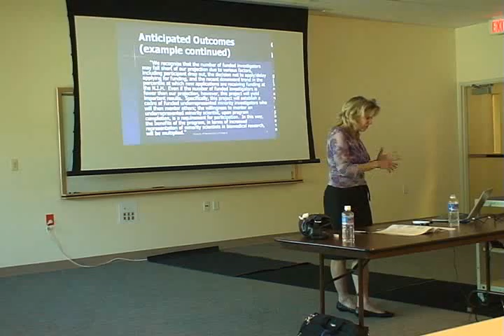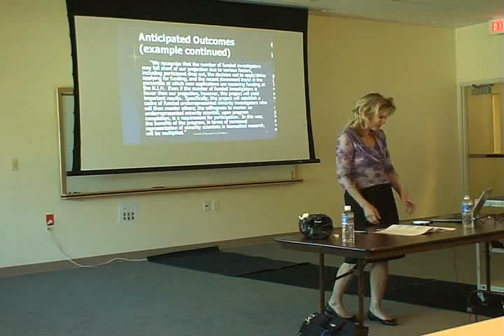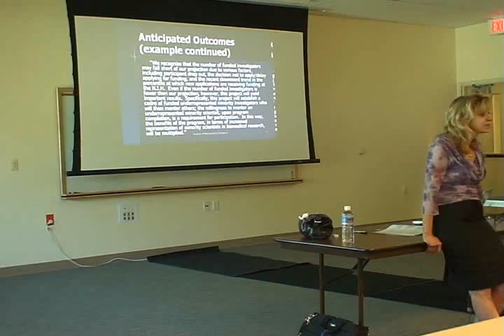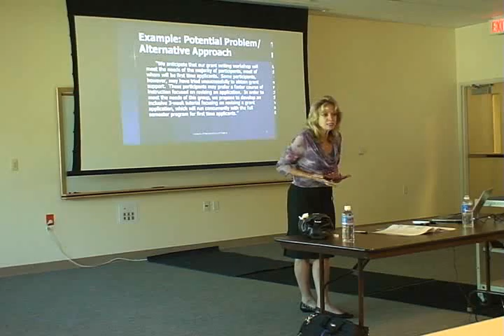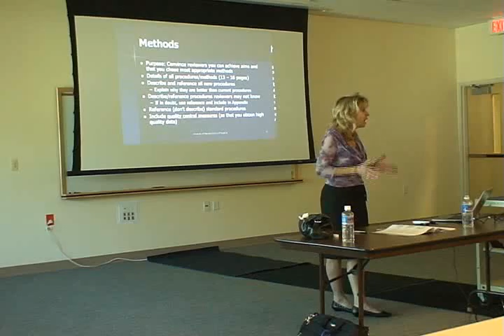Grant Writing Workshop 1-9-09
16 - Putting It Altogether:  Project Description & Writing Style